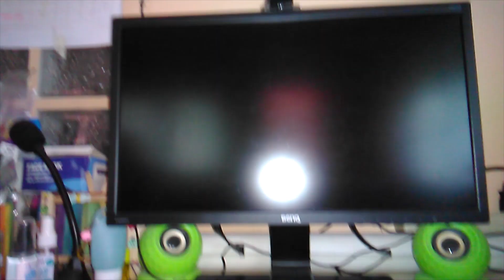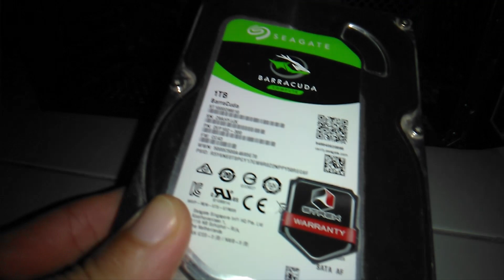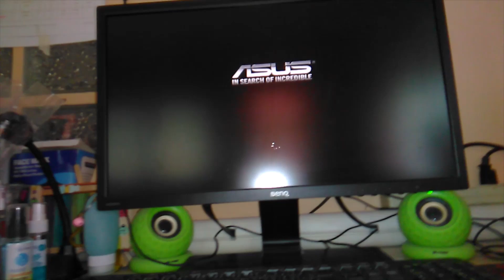คอมพิวเตอร์เสีย ทำความสะอาด ฮาร์ดดิสก์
เปิดเครื่องไม่ทำงานไม่มีไฟแสดง สถานะ ฮาร์ดดิส